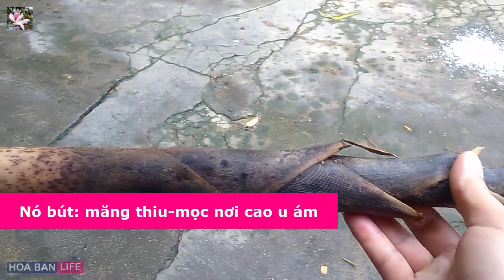LƯƠN NƯỚNG LÁ NÓ CA & CỐM ĐỒ,[Grilled eel pack] * Nghỉ hè 2018. Tập 2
_ Ẩm thực, cách chế biến món ăn Đồng Bào Người Thái nổi bật các món nướng, nhiều gia vị.
_ Lá Nó Ca thì chỉ có ở đất Tây Bắc, rất thơm và là nguyên liệu cho nhiều món ăn. Canh Bon
_ Cốm Đồ[Khẩu Hang] rất thơm và ngọt, nhưng làm kỳ công lắm.